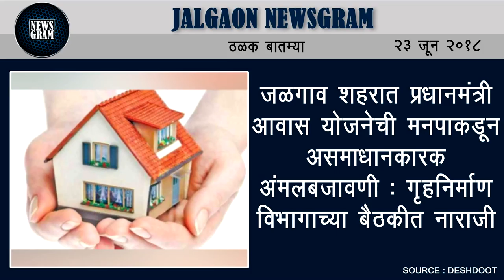Jalgaon Newsgram | Jalgaon News | Today's News Headlines | 23 June 2018